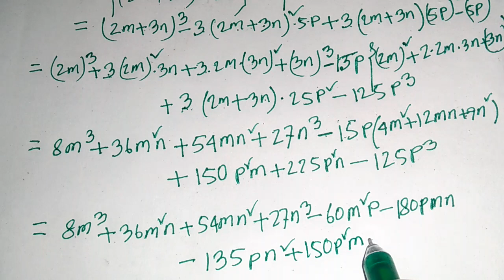সূত্রের সাহায্যে ঘন নির্নয় কর, অধ্যায় ৪.২ অংক নং ১(ঝ),Class 8.